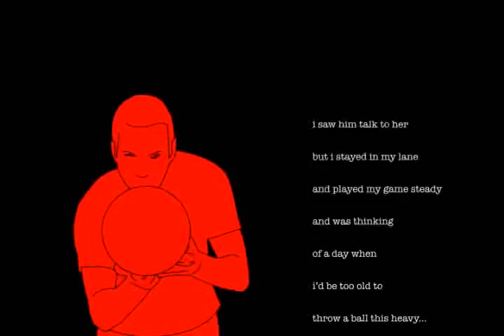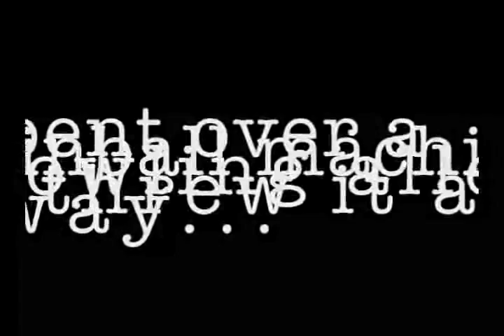Handsprings - The White Stripes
Animation set to "Handsprings" by The White Stripes.  "Handsprings" was a B-side, located on Hot Pinball Rock Vol. 1.  You can download it on iTunes.